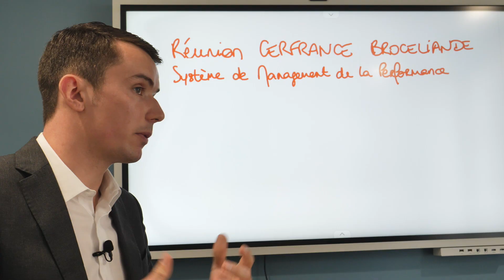Reportage Nouvel(le) R saison 1 #7 - Co Workeur à Redon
Nous nous donnons rendez-vous cette semaine dans l'espace de co-working, à Redon